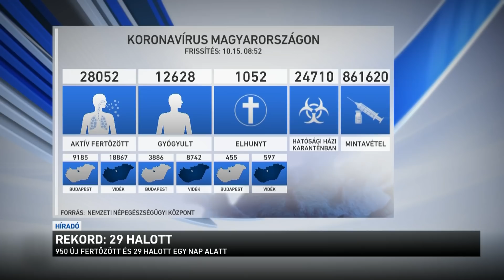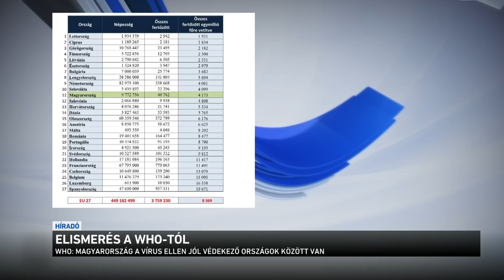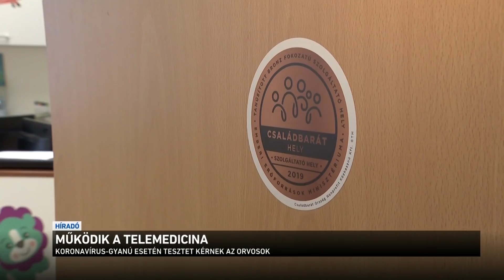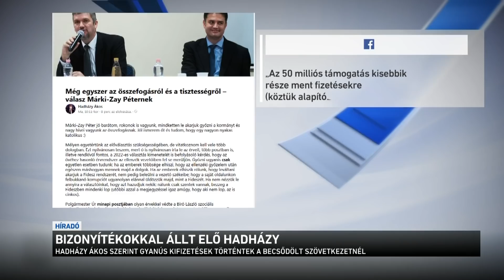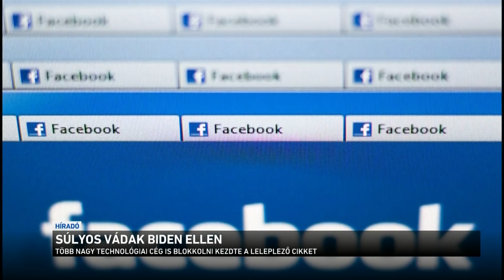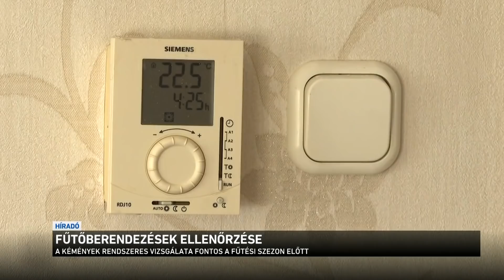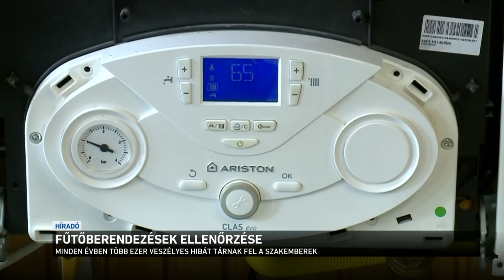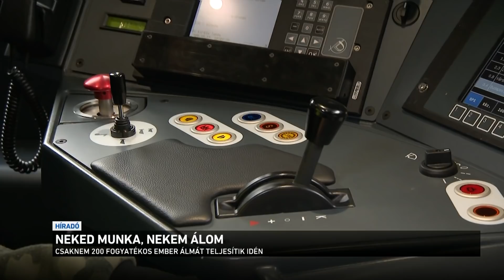Híradó 2020.10.15. 19:30